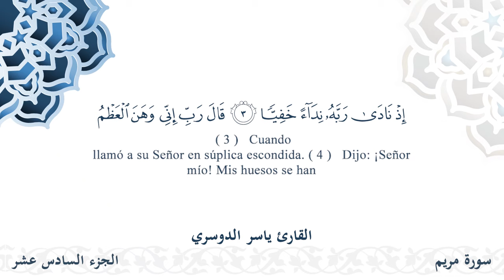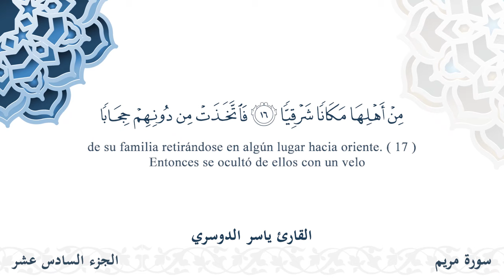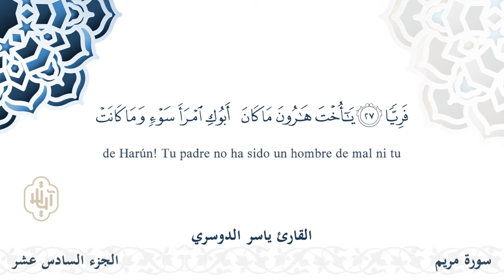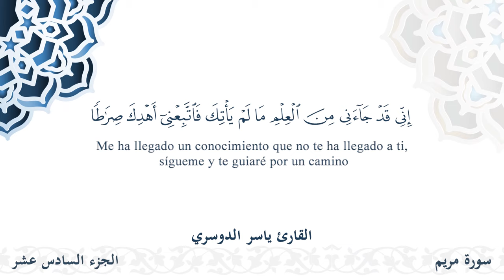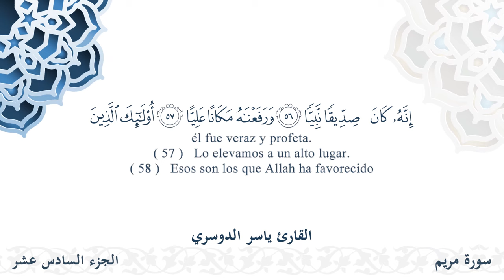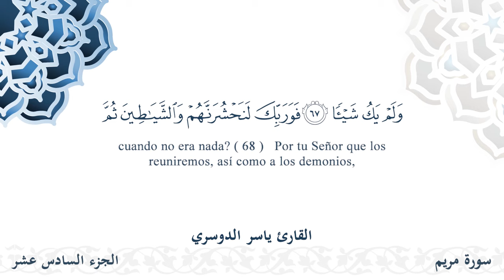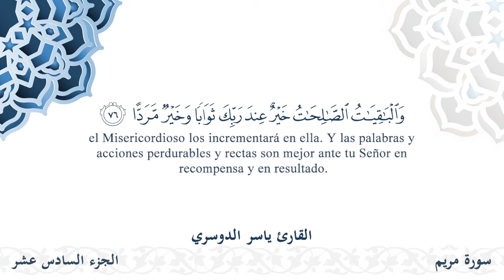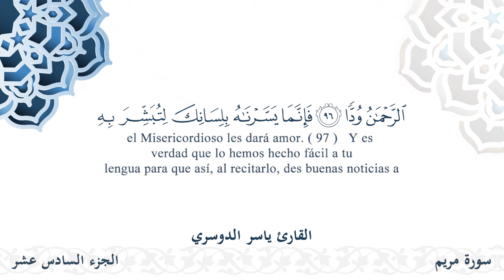سورة مريم - القارئ ياسر الدوسري | مشروع